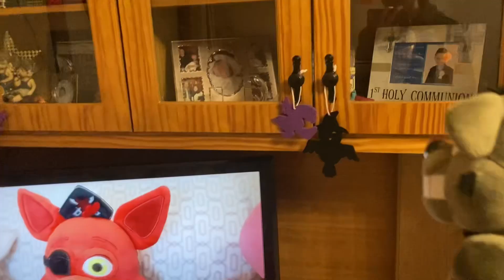Fnaf Plush: Curse of DreadBear… (Halloween short special)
Discord Happy Halloween everyone here’s a little short vid for Halloween hope everyone is out getting candy! Happy Halloween!